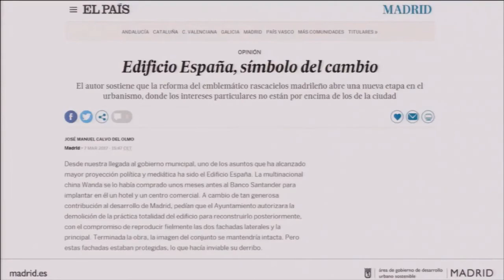Jose Manuel Calvo: le hemos devuelto la vida al Edificio España